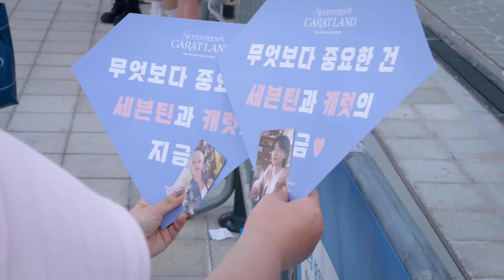2024 SVT 8TH FAN MEETING ‘SEVENTEEN in CARAT LAND’ RECAP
2024 SVT 8TH FAN MEETING ‘SEVENTEEN in CARAT LAND’ RECAP